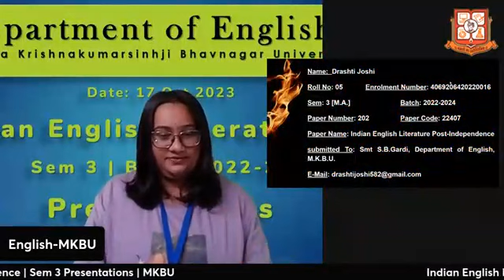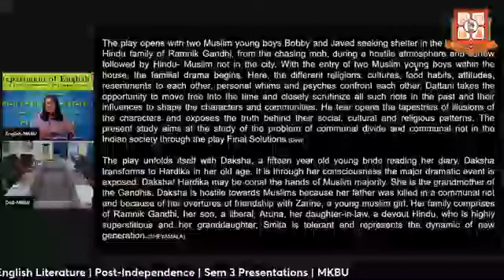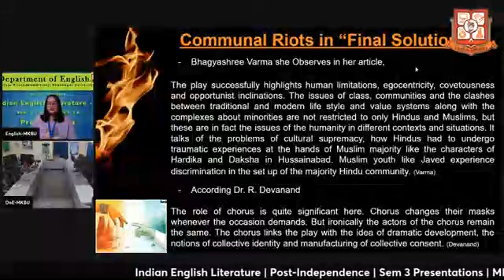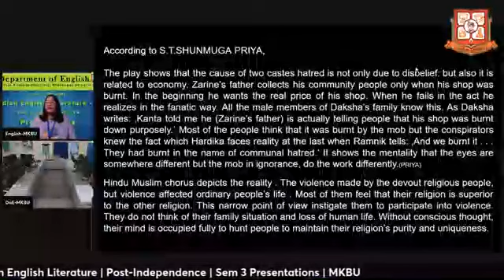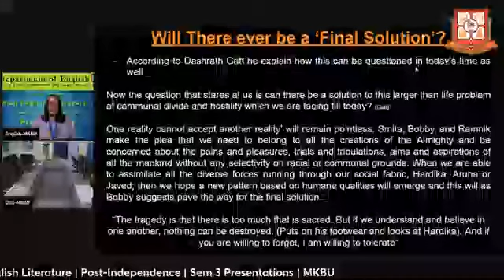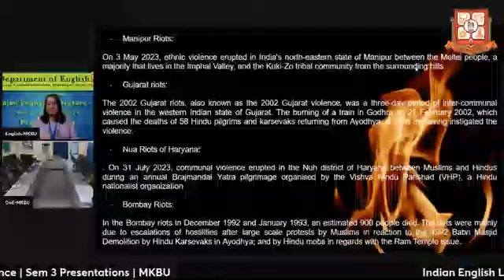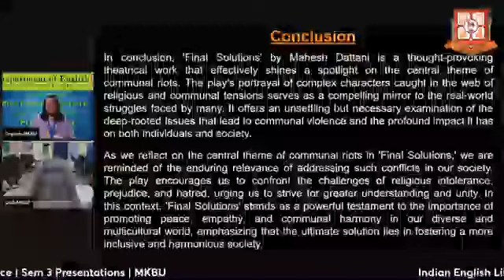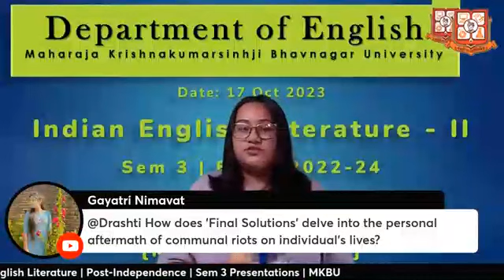Exploring the central theme of Communal Riots in "Final Solution".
In this video speaker is talking about Main theme of communal riots in play "Final Solution" by Mahesh Dattani.

Here is link of slides which is used in this video:-